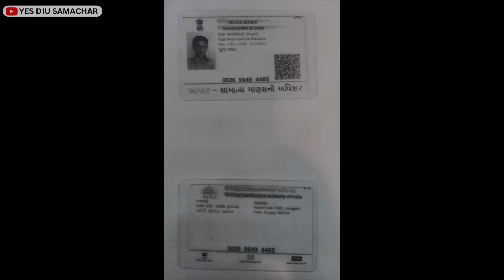દીવ મા યુવાને ખુદખુશી કરી.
Track: Bedroom Lonely Party by automaticbananas